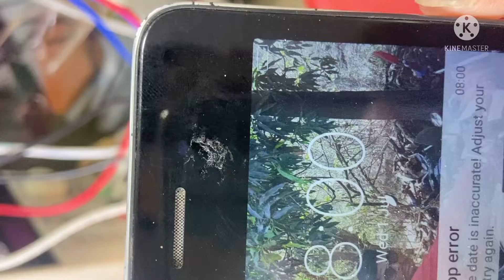vivo y53 charger problem showl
how to vivo y53 charger problum showl. vivo y53 .charger problem